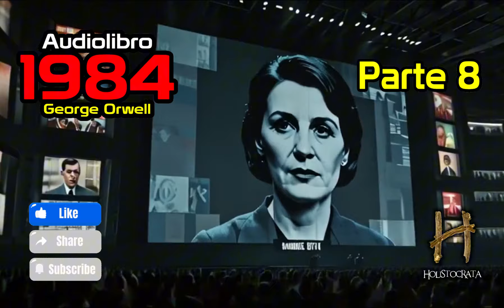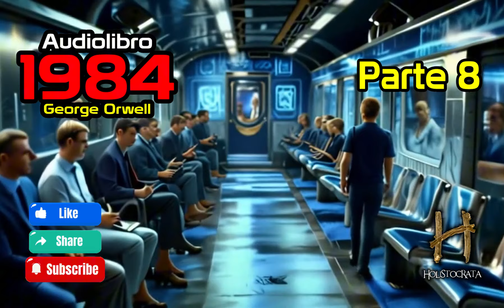1984 (George Orwell) - audiolibro - Parte 8 de 10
¿Estás listo para cuestionar todo lo que crees saber? 1984 te sumergirá en un mundo distópico donde la privacidad es un lujo y la verdad es un crimen. Escucha este audiolibro y prepárate para un viaje escalofriante a un futuro que podría ser más cercano de lo que imaginas.

Si te apasiona la ciencia ficción y te intriga el poder del control mental, 1984 es una obra maestra que no puedes perderte. Orwell nos presenta un futuro aterrador donde el Gran Hermano lo vigila todo. ¿Hasta dónde estarías dispuesto a llegar por tu libertad?

1984 es un clásico de la literatura que sigue siendo relevante hoy en día. A través de la historia de Winston Smith, exploraremos los peligros del totalitarismo, la manipulación de la información y la importancia de la individualidad. ¿Te atreves a adentrarte en este mundo distópico y reflexionar sobre nuestra propia sociedad?

Sumérgete en la atmósfera opresiva de 1984 con una experiencia auditiva única. La voz de Holistócrata te transportará a un mundo de vigilancia constante, donde cada palabra pronunciada puede tener consecuencias devastadoras.

MUCHAS GRACIAS.